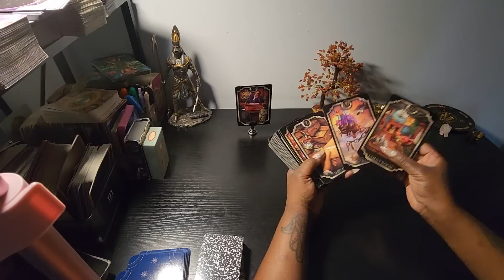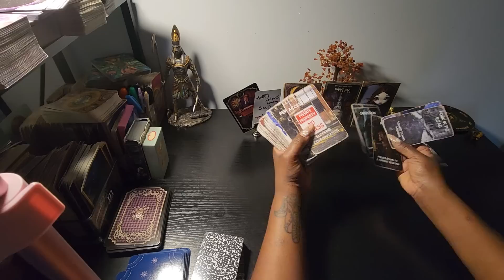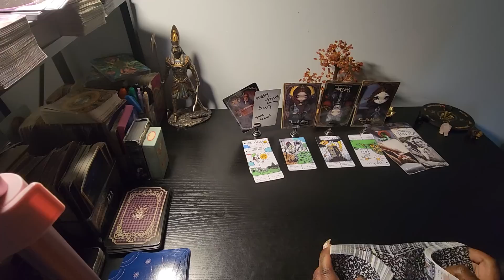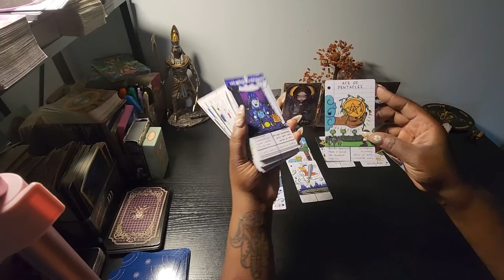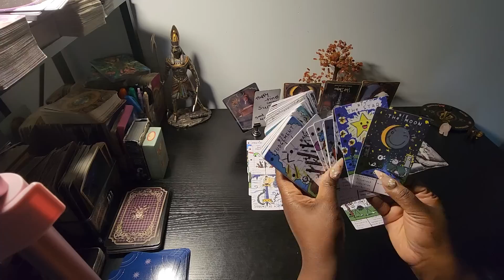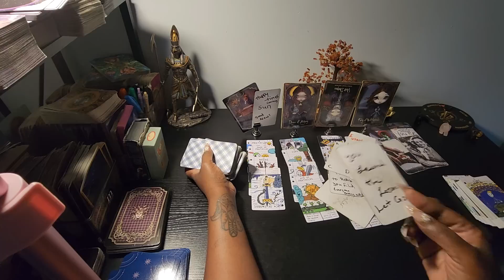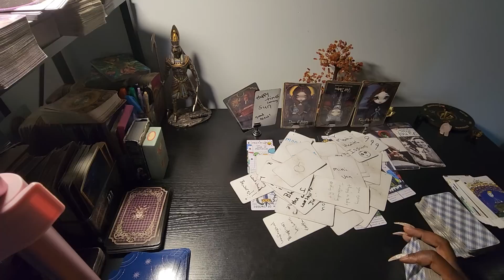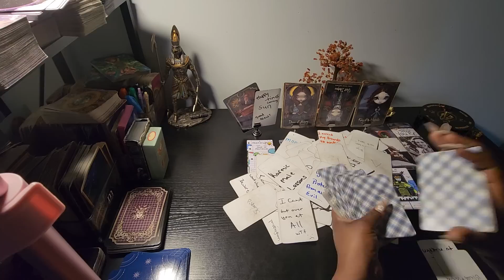watersigns cancer ♋️ Pisces ♓️ Scorpio ♏️